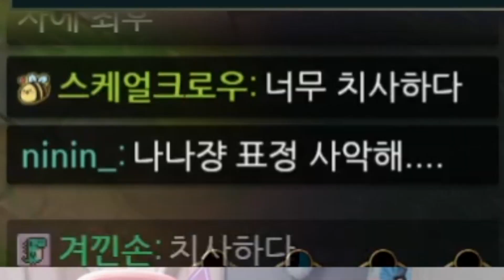리신님 갱좀요 빨리빨리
정정당당한 탑 싸움

썸네일:박나나 / 편집:랭승이